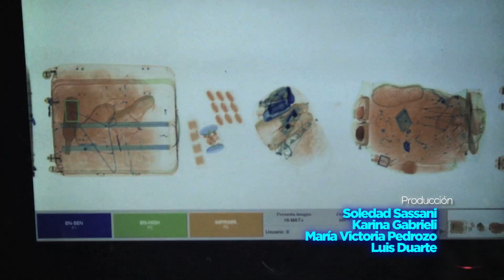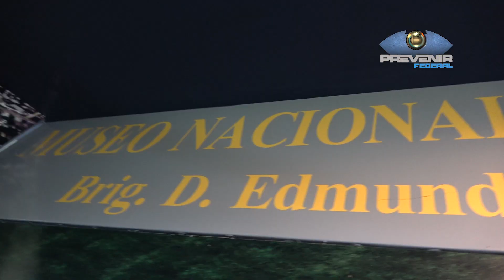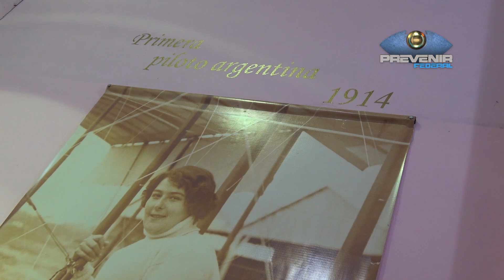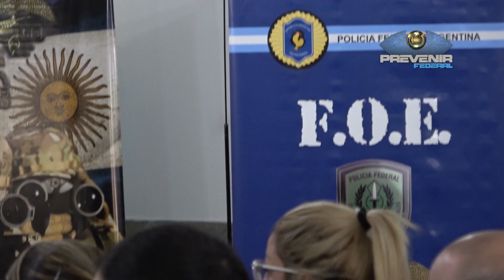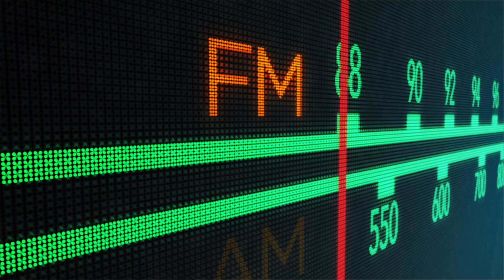PREVENIR FEDERAL │ DOMINGO 12 DE ENERO DE 2020 - BLOQUE 1